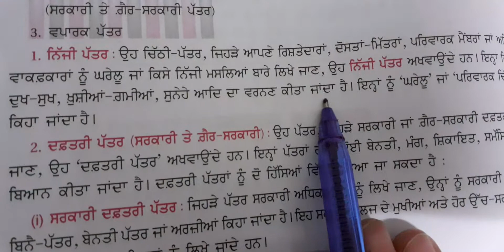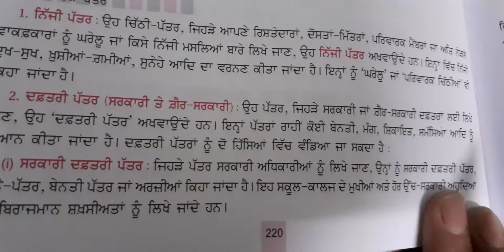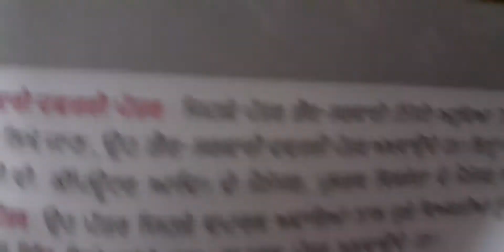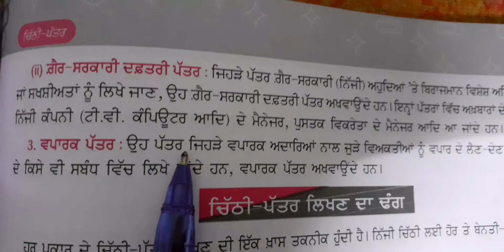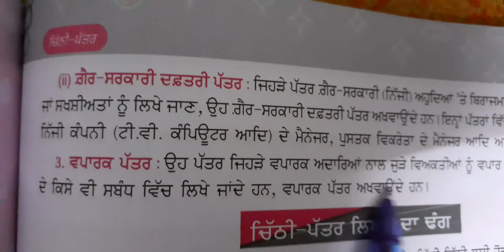ਪੰਜਾਬੀ ਵਿਆਕਰਣ /ਚਿੱਠੀ-ਪੱਤਰ ਦੀਆਂ ਕਿਸਮਾਂ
ਪੰਜਾਬੀ ਵਿਆਕਰਣ/ਚਿੱਠੀ-ਪੱਤਰ